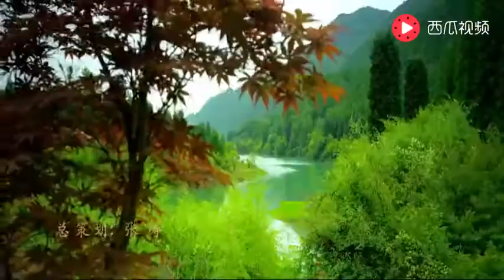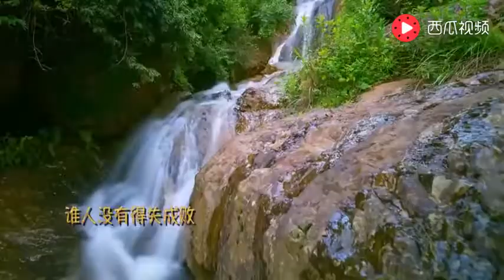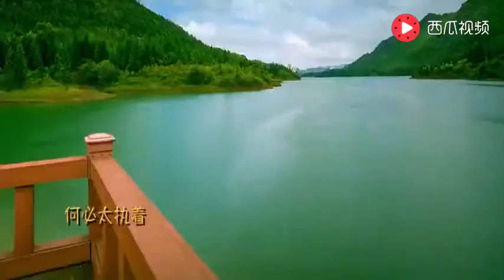狗年春晚熱曲《水城烙鍋》，太好聽了